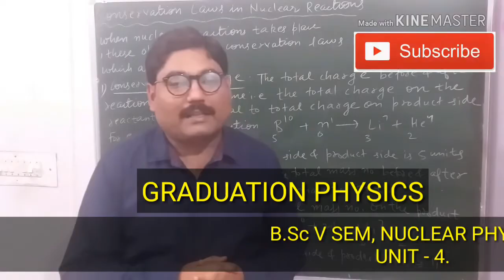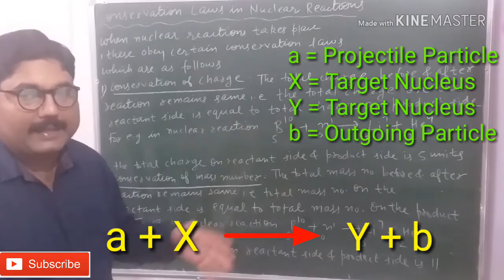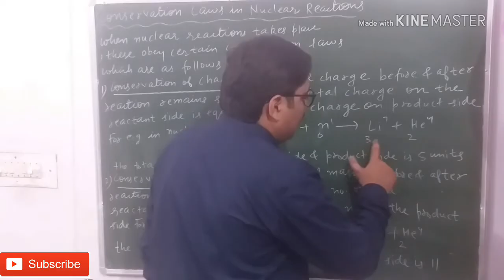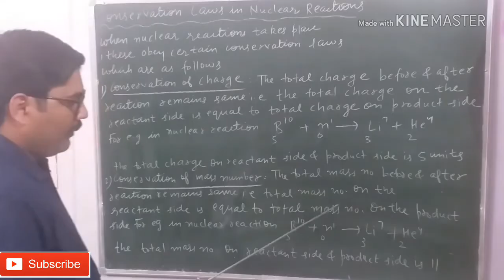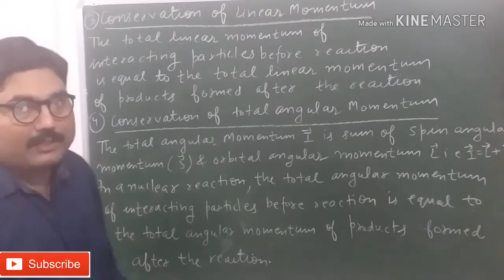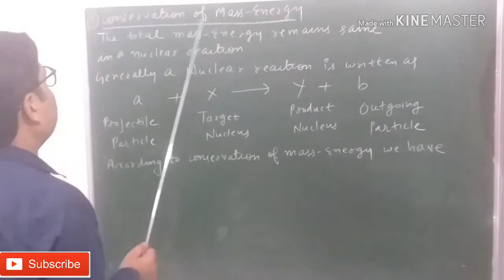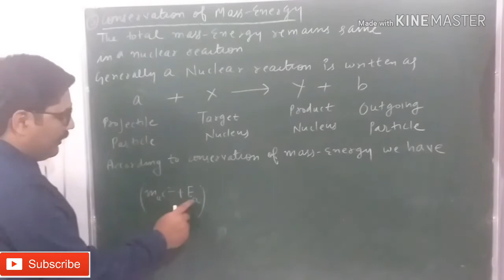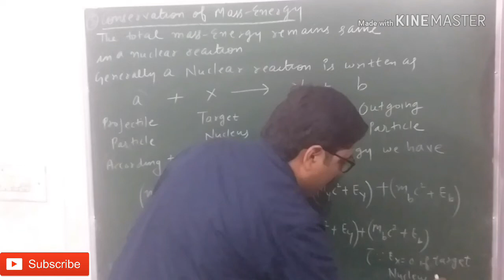CONSERVATION LAWS IN NUCLEAR REACTIONS || NUCLEAR PHYSICS || WITH EXAM NOTES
LINK OF " NUCLEAR REACTIONS AND IT'S TYPES "  ( PART - I ) VIDEO

LINK OF PHASE VELOCITY AND GROUP VELOCITY AND THEIR DERIVATION " VIDEO

THANKS.